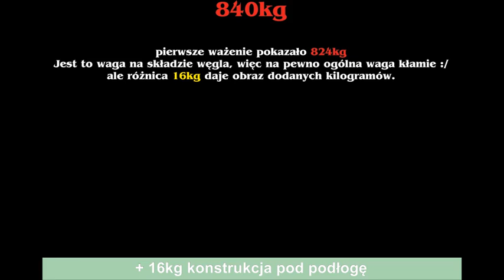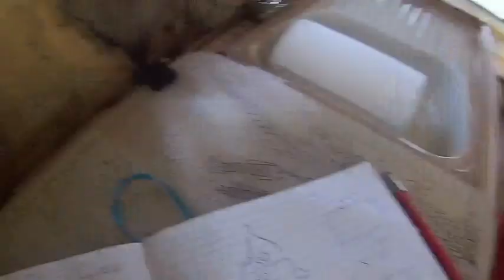#1 Remont przyczepy kempingowej, początki, podłoga, wtyczka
Hej
Po długich poszukiwaniach zakupiliśmy przyczepę kempingową ABBEY OXFORD z 1993roku
Nasz budżet nie był wysoki, więc postanowiliśmy wszystkie niedogodności poprawić sami.
Jeśli jesteście ciekawi jak zmieniamy nasz dom na kółkach to serdecznie witamy :)

#3 Malowanie półek w przyczepie kempingowej, Remont przyczepy część 3

#2 Malowanie łazienki w przyczepie kempingowej, Remont przyczepy

#4 Efekt końcowy Remont przyczepy kempingowej, odnawianie piecyka, tapetowanie, zasłonki, wykładzina, efekt finalny